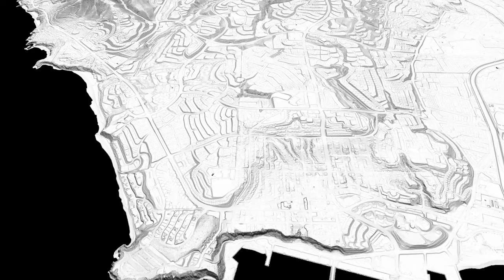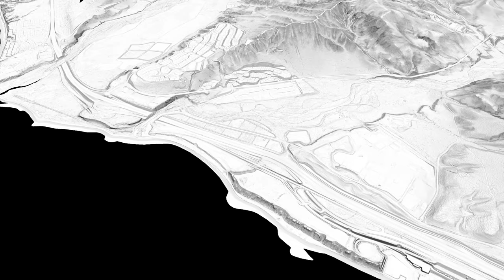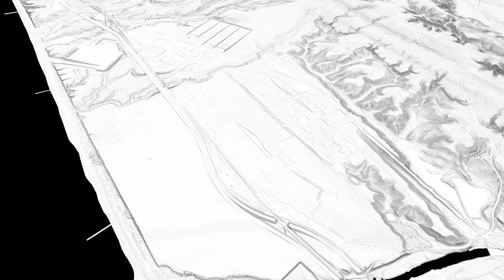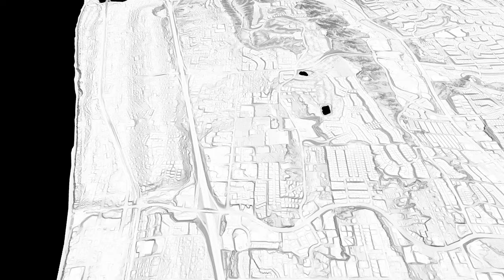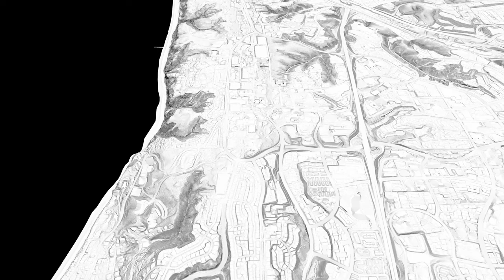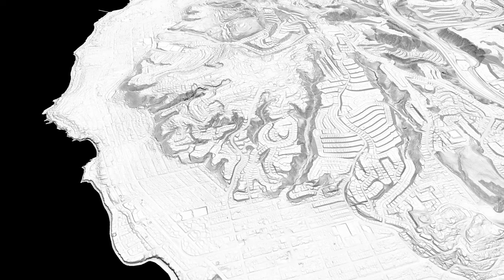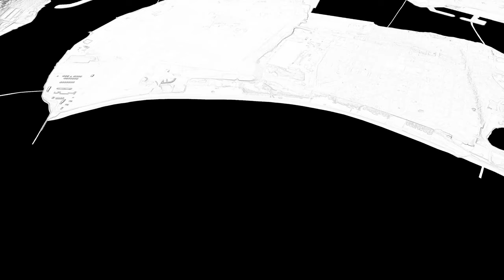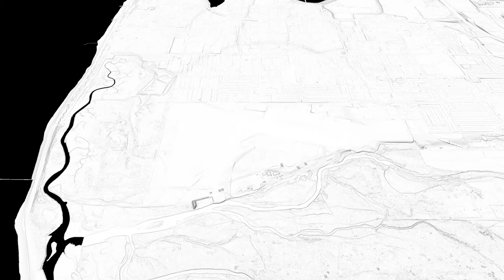Coastal Erosion, Southern California, 3D Slope Map On 1-meter DEM Laguna Beach to Imperial Beach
3D rendition of the coastal southern California, Laguna Beach to Imperial Beach.  Landslides, channel erosion, sea cliff erosion, faults. Rendered in 4K with QGIS and Shotcut.

From the source LIDAR, the early laser reflections are filtered off to reveal the bare-earth digital elevation model.  The slope map (darker is steeper) is derived from and draped on the DEM.  Various erosion processes are readily recognized at various scales.